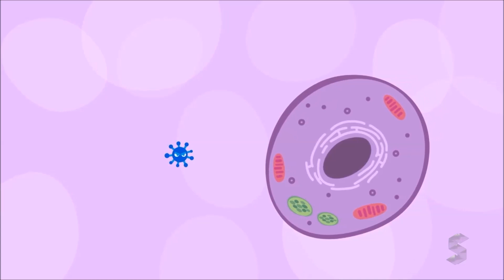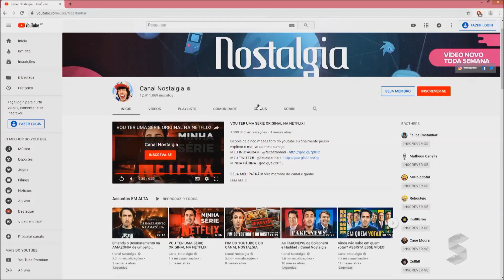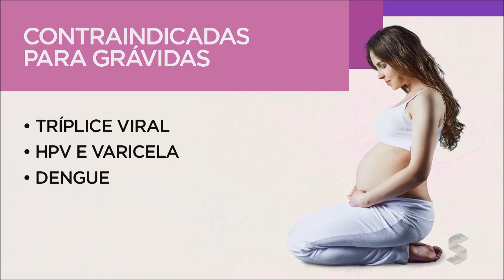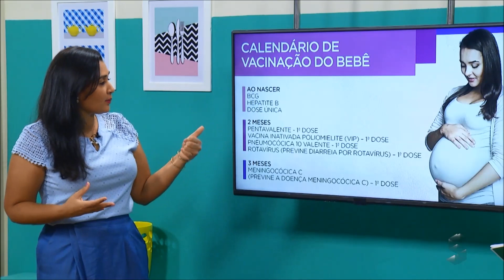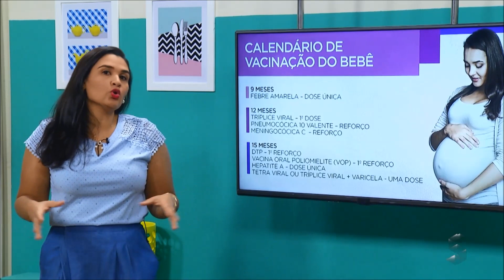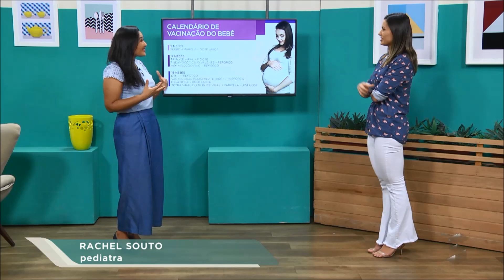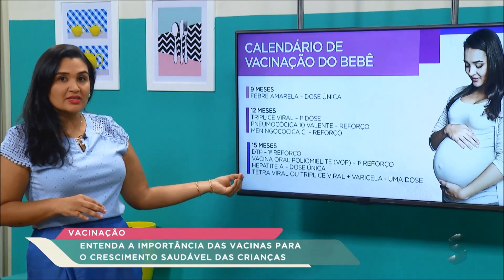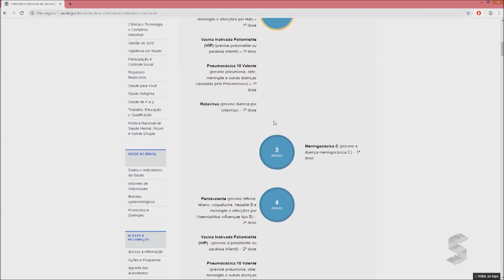Vacinas - Dra. Rachel Souto fala sobre importância da vacinação para crianças e adultos